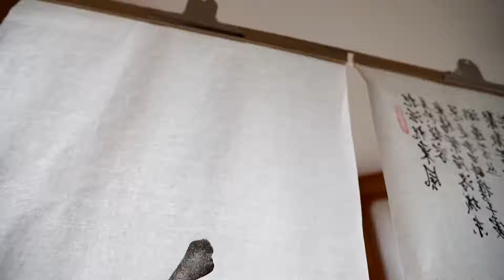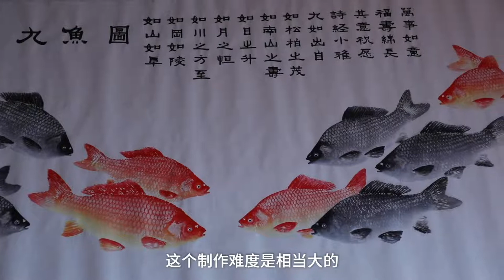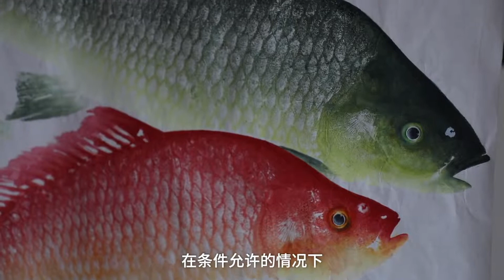你了解魚拓這項非遺技藝嗎？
釣魚這麼火，魚拓 你了解嗎？它是一門起源於宋朝的非遺技藝，用墨汁或顏料將魚1:1拓到紙上，百年過去，魚游紙上依然栩栩如生。魚拓已經被列入非物質文化遺產，但全國從業者不足千人。35歲的雲南人李品中從事魚拓8年，拓過上百種魚。但他不願意被稱為「非遺大師」，他說，「魚拓來自民間，應該是人人可學習、可負擔的藝術」。璀璨中華